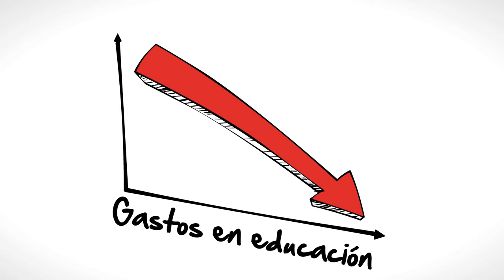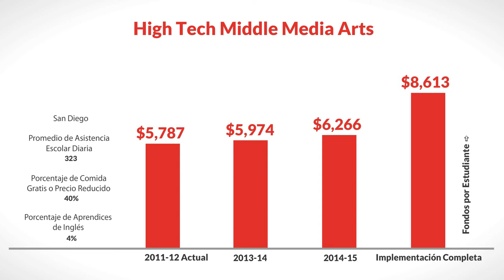LCFF for High Tech Middle Media Arts